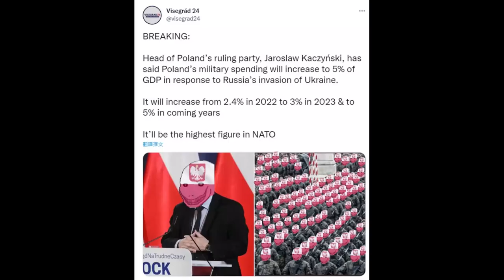What is Poland?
Poland getting redy to kill the russian bear